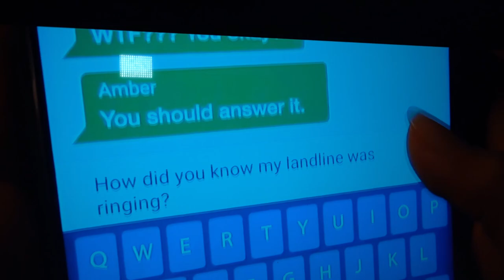DO NOT WATCH SCREAM 6 MOVIE AT 3AM!! (HE'S REAL!!)